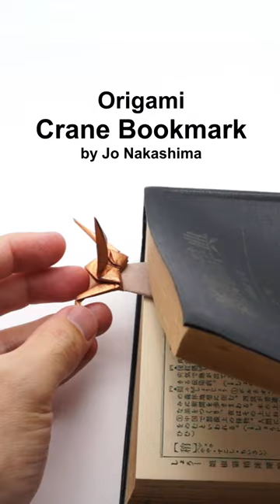Origami Tsuru Bookmark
Origami Crane bookmark (Tsuru Bookmark) designed by Jo Nakashima (21/Apr/2018)